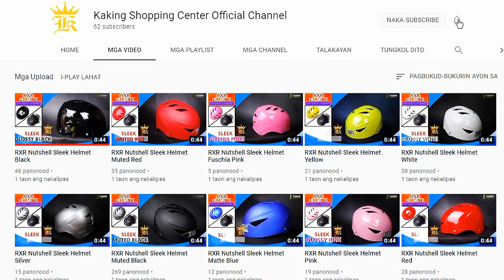Scarlet Hand Mixer WIth Stand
View latest promo and product videos at this channel.